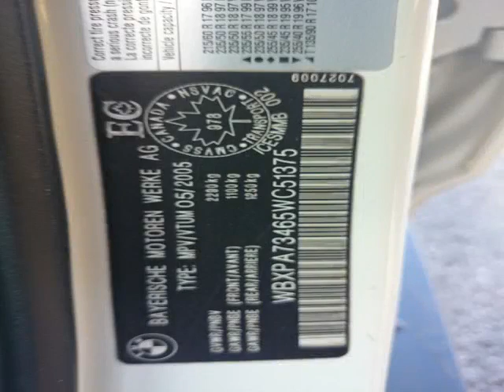Agincourt Mazda - 2005 BMW X3 2.5i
Agincourt Mazda - 2005 BMW X3 2.5i T12684A